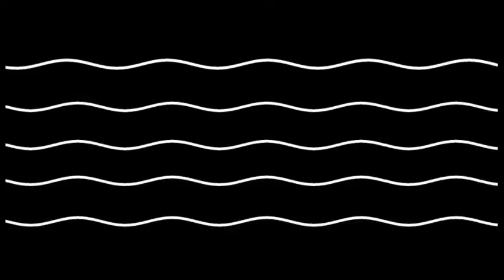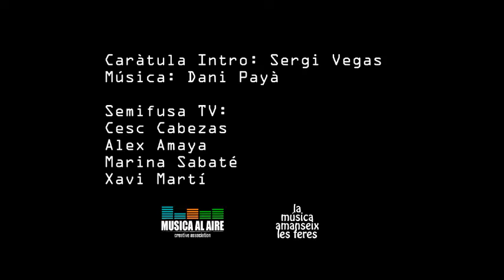SemifusaTV Actuación de Jan Díaz con Juan Carlos Arévalo i Recomana...amb Guillem Estadella EP10 P3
SemifusaTV Actuación de Jan Díaz con Juan Carlos Arévalo des de Terrassa i la secció Recomana...amb Guillem Estadella Cómic i guionista